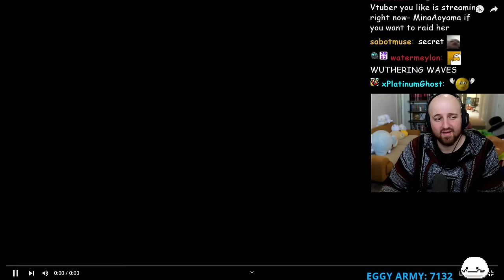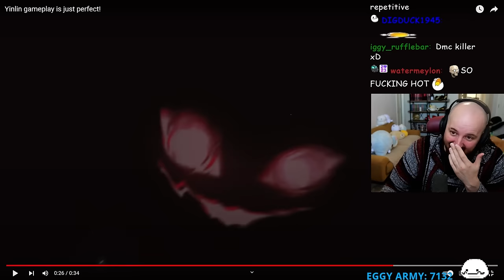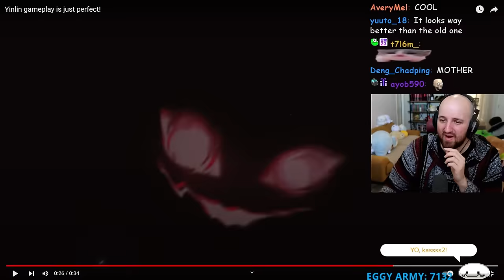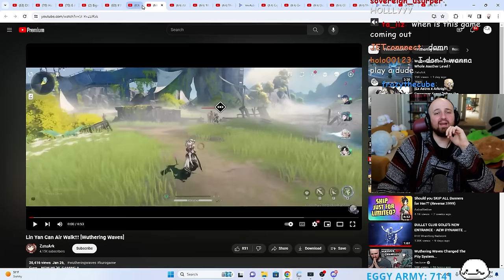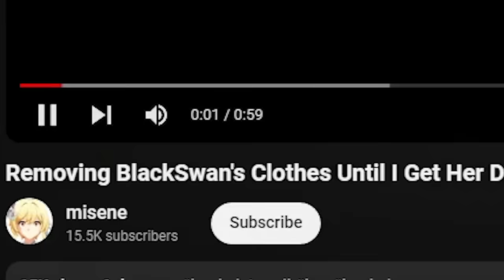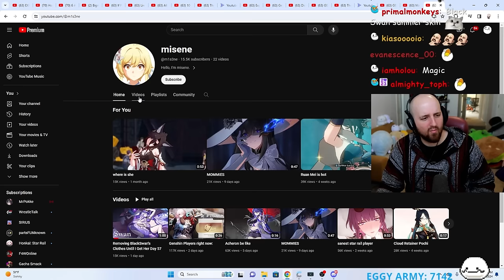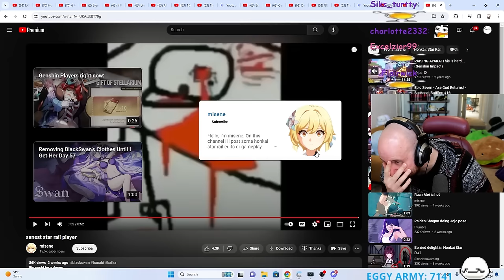Tectone on Wuthering Waves Yin Lin & Ling Yang Gameplay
a nice lil video for the day on wuthering waves and Tectone gooning smh

subscrob ty bros